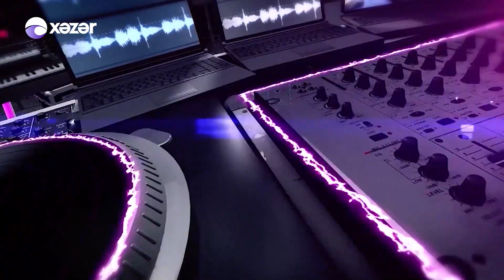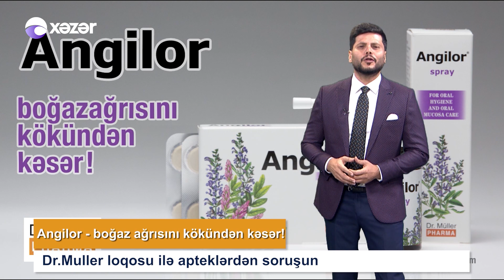Ay Zaur - Zamiq Hüseynov 03.05.2020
Qonaq : Zamiq Hüseynov

00:20 Zamiq Hüseynov - Sən Necə Də Gözəlsən
27:26 Zamiq Hüseynov - Bu Şəhəri Çox Sevirəm
49:10 Zamiq Hüseynov - Leyla
Bizim Kanallar :